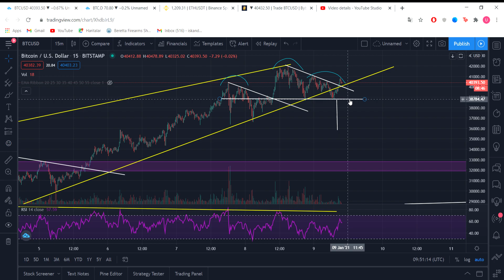ACİL TRADE BİLGİLENDİRMESİ! BİTCOİN AŞAĞI DOĞRU MU KIRIYOR?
Instagram üzerinden günlük teknik analizlerden ve yeniliklerden haberdar olmak için bizi takip edin:

Videoda bahsedilen bilgiler yatirim tavsiyesi degildir. Kendi arasdirmanizi yapmayi unutmayin.

Bol Kazançlar!